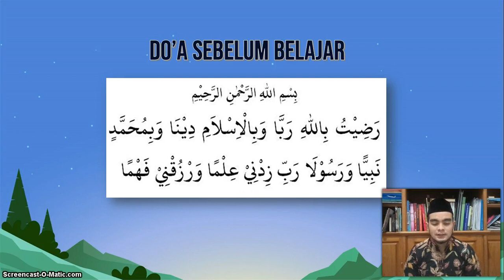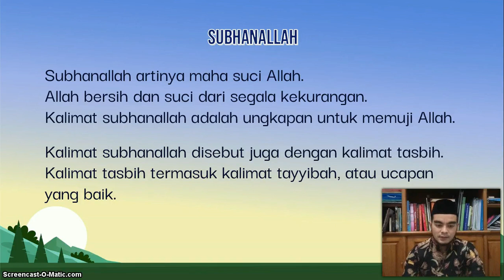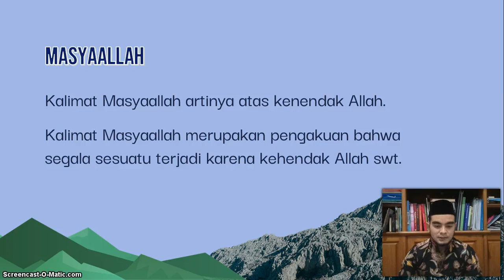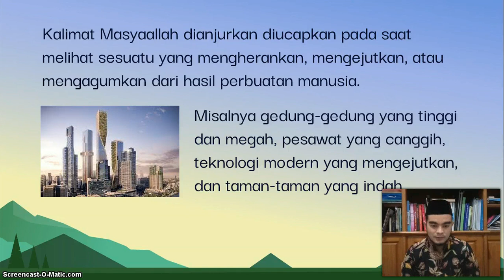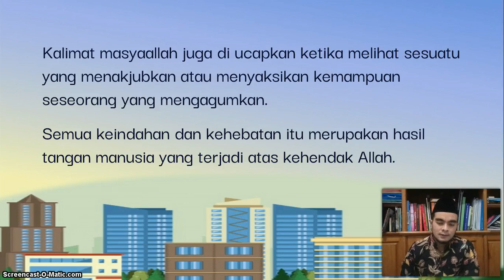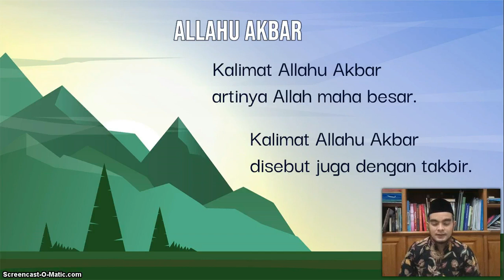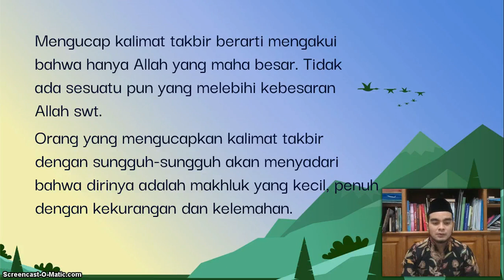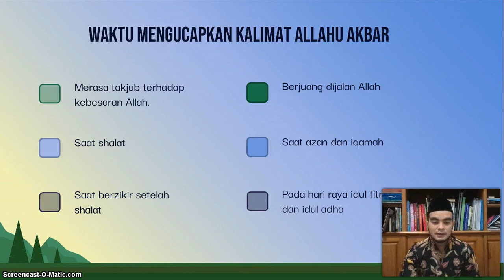BelajarbersamaSUKMA: Kelas 4 MI Islamiyah | AkidahbAKhlak | Subhanallah, Masyaallah, Allahu Akbar